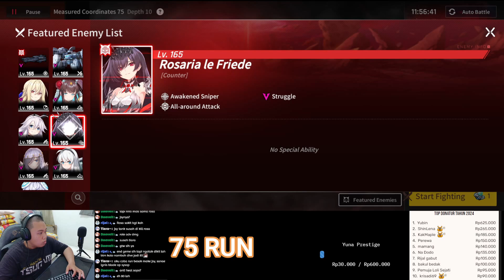New Dive Exploration 71-75 Guide I Counter:Side Global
Bagi kalian yang ingin MenSupport Channel ini bisa lewat "Super Thanks" atau Terima Kasih 😊😊😊

0:00 71-72 Run
1:14 73-74 Run
5:10 75 Run
7:22 Gear